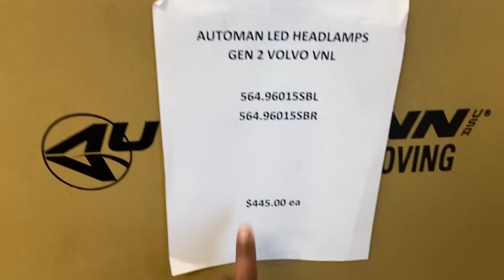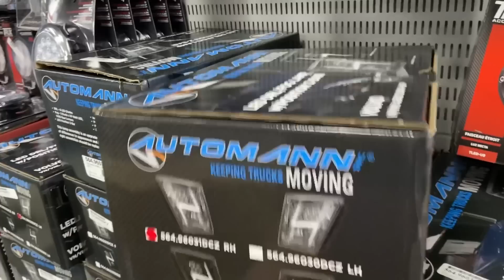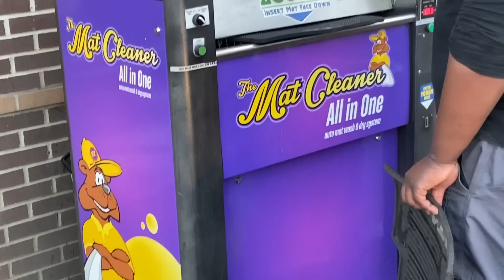TIVE QUE ABRIR O MOTOR DO CAMINHÃO